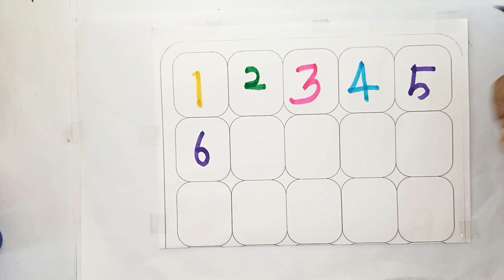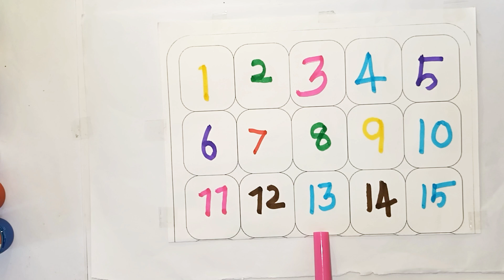One two three, 1 to 100 counting, 123 Numbers, 1 to 100, 1 to 20 counting, Learn to count, part- 36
123 Numbers, One two three, 1 to 100 counting, 1 to 100, 1 to 20 counting, Learn to count, Learn to count, 123 Numbers, kids rhymes, 1 to 100 counting, One two three, Numbers song
ABC
Abcd
123
1234
1 to 10 counting
1 to 15 counting
1 to 20 counting
1 to 30 counting
1to 50 counting
1 to 100
1 to 100 counting